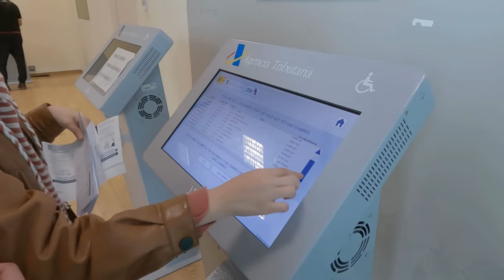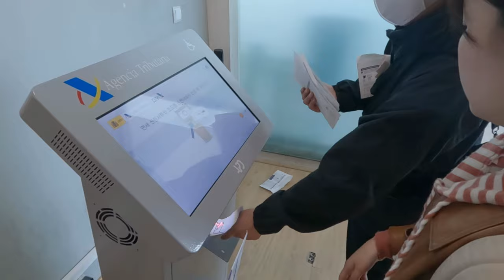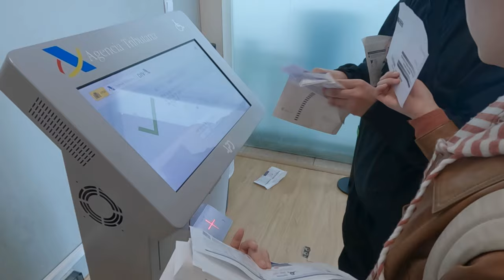[바르셀로나 여행] 택스리펀 받는 방법 리얼하게 찍어왔어요! 이것보다 쉬울 순 없을겁니다.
올라~~! 아나입니다!!!
바르셀로나 에서 즐겁게 여행하고 쇼핑한 두부가 떠나던 날
제가 배웅도 해줄 겸, 공항에 가서 택스리펀 받는 법을 담아왔어요!
두부가 영수증을 섞어서 분류하는데 시간이 걸렸을 뿐,
다들 분류만 잘 해오시면 10분이면 뚝딱!
다만, 줄을 서야 할 수도 있으니 30-40분은 잡고 오시고
현금으로 받아가실 경우에는 1시간은 추가로 잡고 공항에 도착하시길!

그럼 도움이 되는 영상이었기를 바라며, 다음에 만나욧!